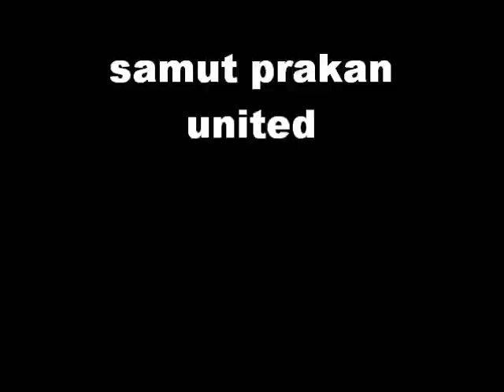ngueha yankeu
yankee in action